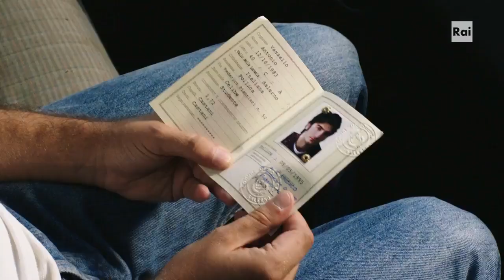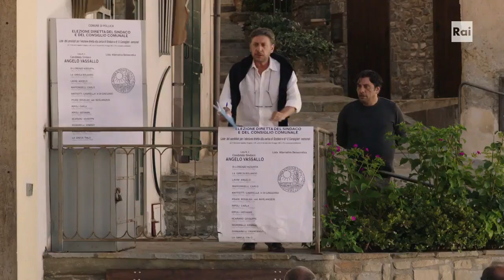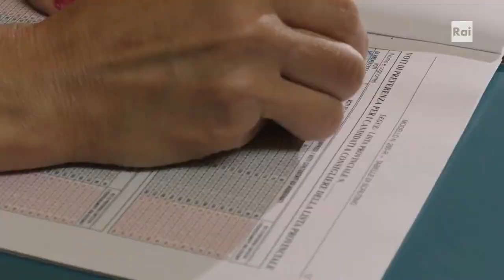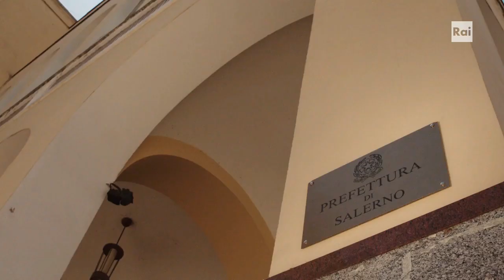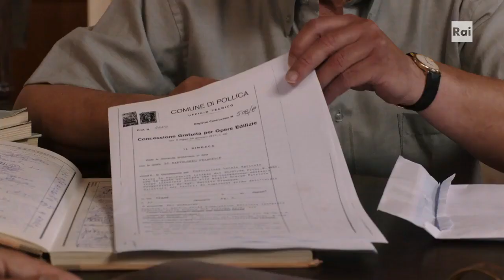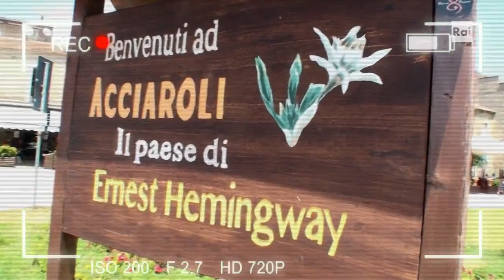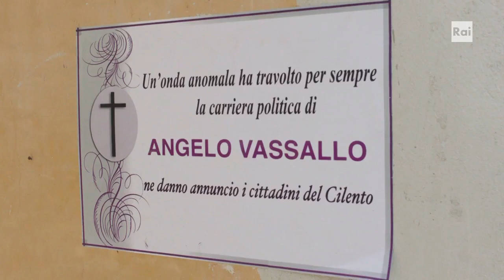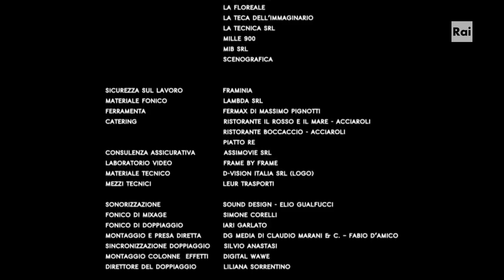Il Sindaco Pescatore 2016 Regia Maurizio Zaccaro Con Sergio Castellitto, Anna Ferruzzo, Fabrizio Con